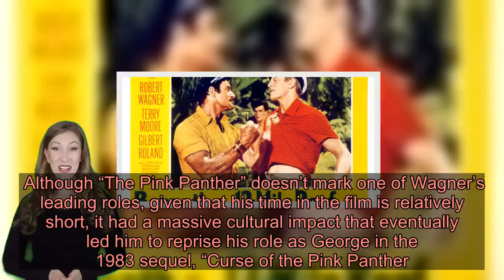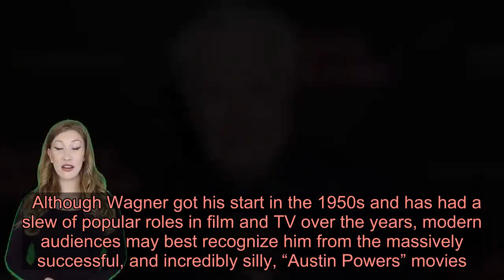Robert Wagner's most memorable roles, from 'Hart to Hart' to 'Austin Powers'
As the actor enters his ninth decade of life, now is a good time to take a look back at his long and storied career with a rundown of his five most memorable roles:  Although this wasn’t considered his best movie, the role is memorable for Wagner fans because it marks the first time that he was billed as the lead of a movie after a slew of supporting parts. Although the critics didn’t necessarily love it, the movie was very popular and helped propel his career as a movie star. The film sees him as a Greek American fisherman whose family is locked in a bitter and violent feud with another fishing family. The feud gets complicated when Wagner’s character falls in love with a woman from the other family.  In an interesting bit of film trivia, The New York Times notes in its review from 1953 that “Beneath the 12-Mile Reef” was the third film to ever be shot in Cinemascope. As a result, people filled theaters to marvel at the “opalescent water that stretches from wall to wall across the front of the theatre within the frame of the panel screen.” It would not be the last time that Wagner would find himself involved in innovative acting projects.  Based on the 1953 novel by Ira Levin of the same name, Wagner stars as a villainously ambitious young man who is trying to secure his part of a family’s mining fortune by wooing the patriarch's daughters. He begins dating one only to kill her and make it look like a suicide. He then begins to date another before his entire evil plan unravels, resulting in his death. The reason this is such a big deal for Wagner was that it marked his first critically successful leading role after struggling to break away from successful supporting parts in other films. The movie was a success, with an early review from Variety praising Wagner's performance specifically. The film launched his career to new heights and is still considered a classic must-watch to this day.  It’s also responsible for helping Wagner solidify his place as one of the better actors to play villains of his generation.  After years of playing dramatic bad guys, Wagner broke his own mold just a little bit by playing a bad guy in a comedy with a supporting role in “The Pink Panther.” He plays the American nephew of English playboy Sir Charles Lytton (played by David Niven). Wagner’s character poses as a recent college graduate on his way to the Peace Corps to hide his true identity as a playboy who is drowning in gambling debt. Although “The Pink Panther” doesn’t mark one of Wagner’s leading roles, given that his time in the film is relatively short, it had a massive cultural impact that eventually led him to reprise his role as George in the 1983 sequel, “Curse of the Pink Pan